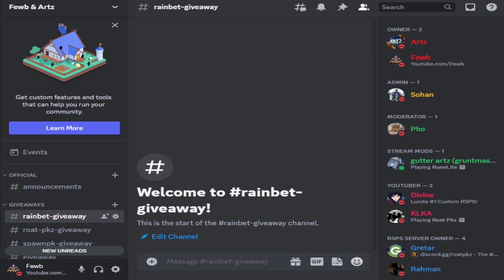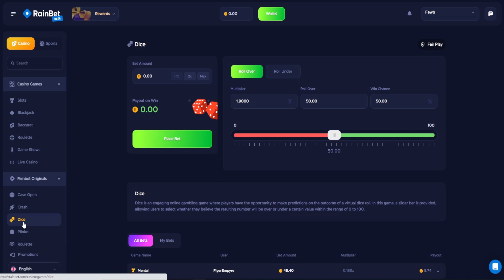Another SEASON PASS = MASSIVE OPENING!! GL RNG! Ironman #71 $150 GIVEAWAY! Lunite RSPS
🚨 Type in *"::referral"* in-game and enter *"fewb"* for a *MASSIVE STARTER PACK!* 🚨
2. Like this video
3. Comment your IGN
4. Make sure to have an account in-game!